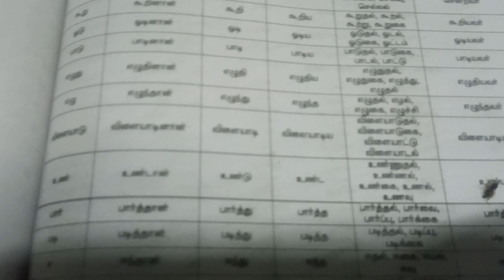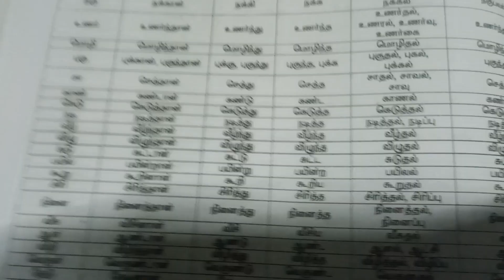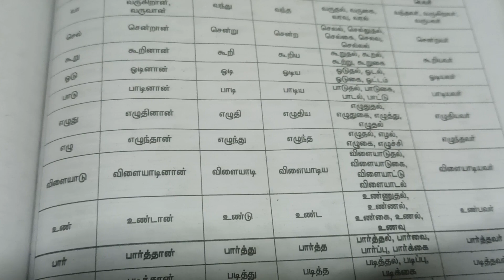TNPSC group 4 வேர்ச்சொல் தேர்வு செய்தல்